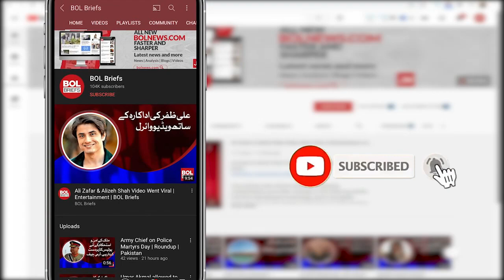Oxygen discover on Moon | BOL Briefs